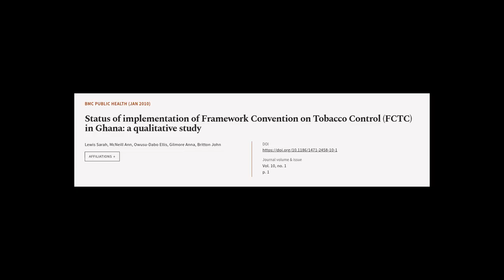Status of implementation of Framework Convention on Tobacco Control (FCTC) in Ghana: ... | RTCL.TV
### Keywords ###

### Article Attribution ###
Title: Status of implementation of Framework Convention on Tobacco Control (FCTC) in Ghana: a qualitative study
Authors: Lewis Sarah, McNeill Ann, Owusu-Dabo Ellis, Gilmore Anna ,and Britton John
Publisher: BMC
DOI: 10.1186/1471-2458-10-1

### Video Timestamps ###
0:00:00 - Summary
0:01:23 - Title
0:01:29 - Tail
0:01:34 - End